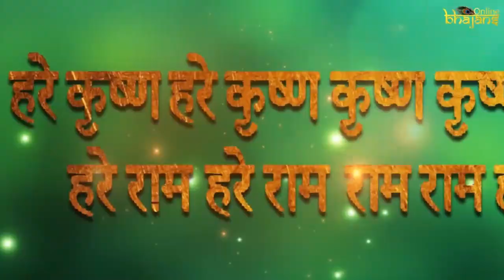संकीर्तन- 22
संकीर्तन- 22 spiritualawareness1 # Sankirtan

हरे कृष्ण !